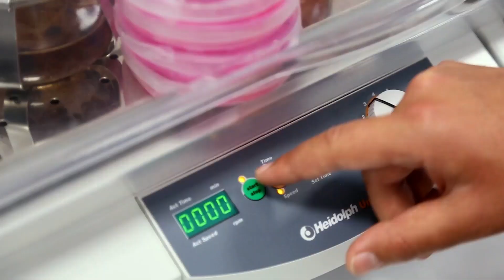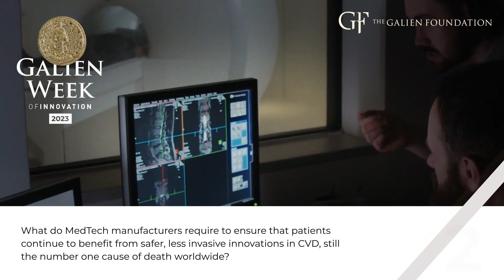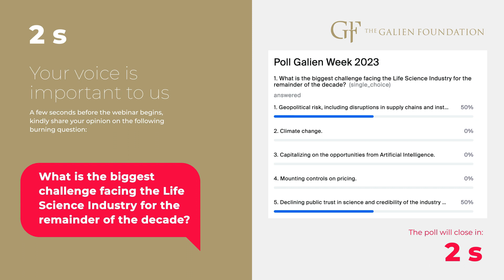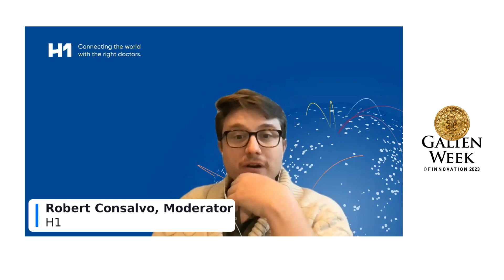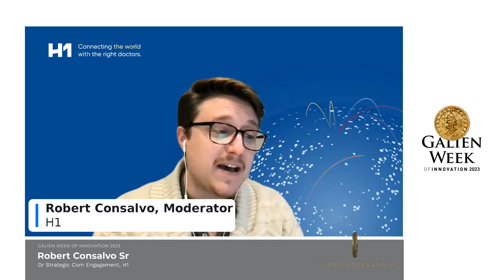Galien Week USA 2023 / Medtech: Cardiovascular Devices and Diagnostics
What do MedTech manufacturers require to ensure that patients continue to benefit from safer, less invasive innovations in CVD, still the number one cause of death worldwide?